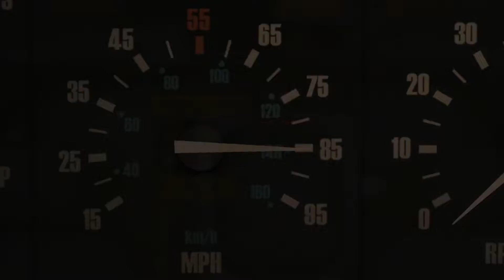Back to the Future: The Game 30th Anniversary Episode 1 Walkthrough (No Commentary) | Part 3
Telltale Games | Back to the Future: The Game 30th Anniversary Walkthrough Gameplay Playthrough | Episode 1: "It's About Time" in 1080p 60fps HD quality on the Xbox One X.
Walkthrough by Ryan (SpottinGames) on the Xbox One X in 1080p HD.